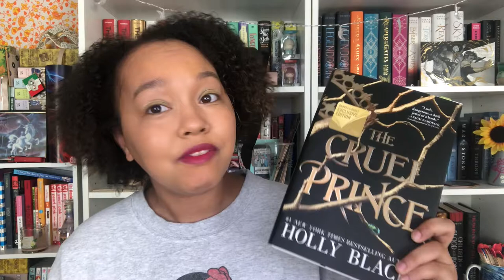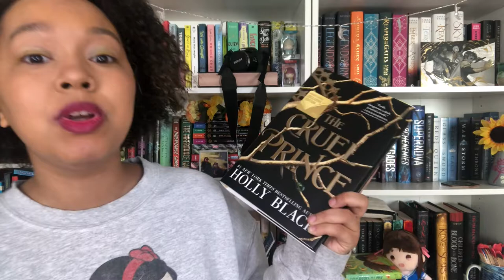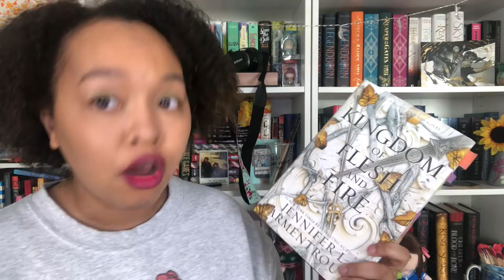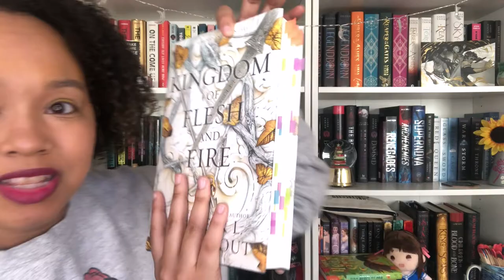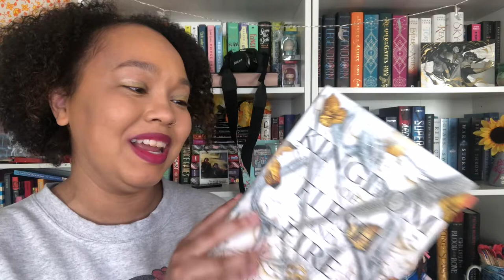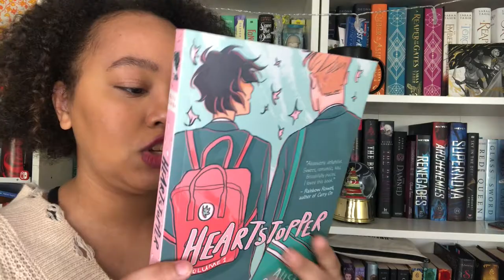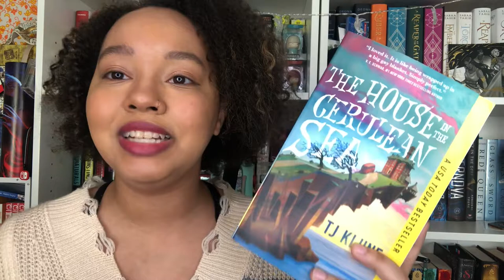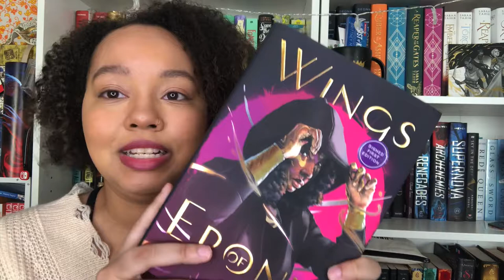March Wrap Up/April TBR